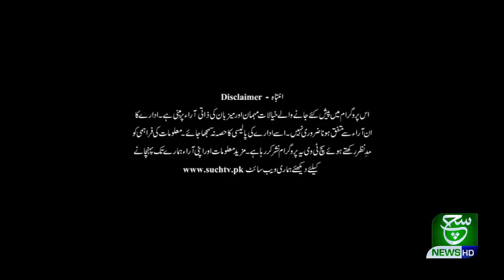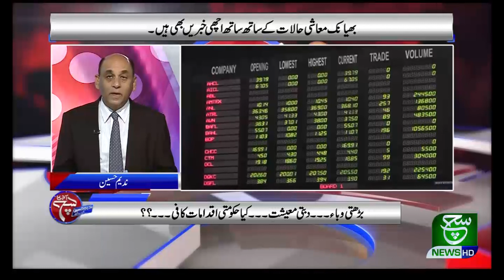Aaj Ka Such 20 April 2020 Such tv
{Tags}